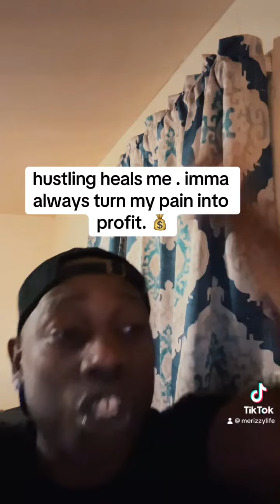hustling heals me . imma always turn my pain into profit. 💰